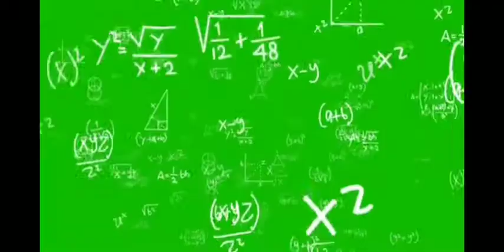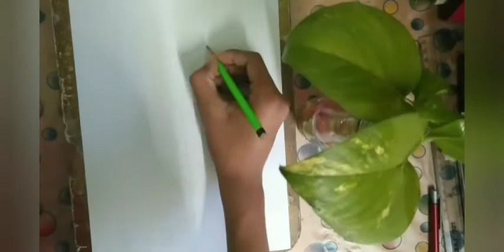How to draw Harshad mehta | Pratik Gandhi drawing | Scam1992 drawing | outline drawing |step by step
About this video:
In this video I will teach you all how to draw harshad mehta/Pratik Gandhi step by step outline tutorial.

Pencil
Eraser